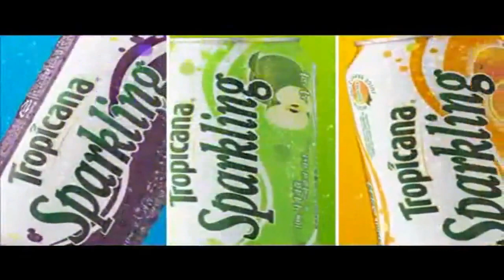2AM - Tropicana Sparkling CF 15s [Ver. 1]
2AM - Tropicana Sparkling CF 15s [Ver. 1]